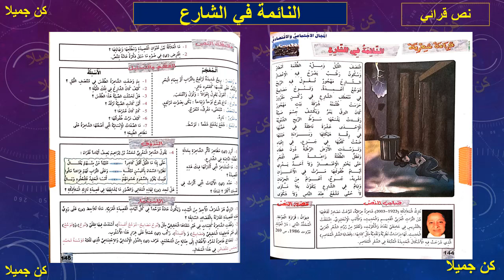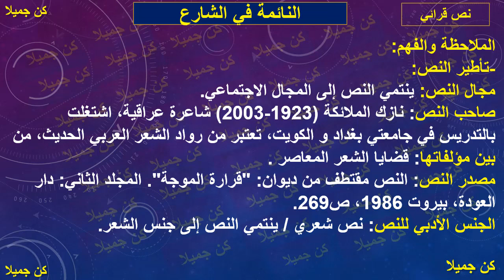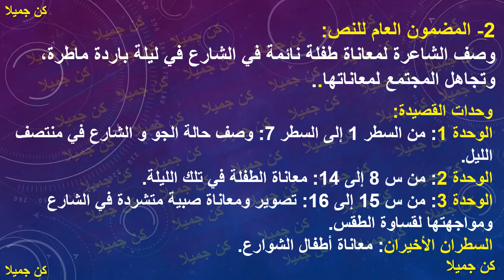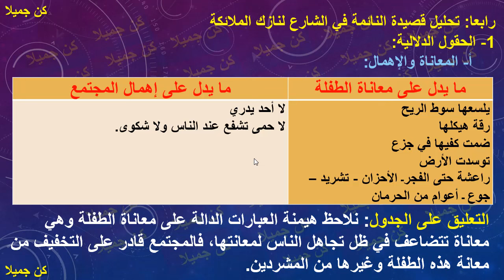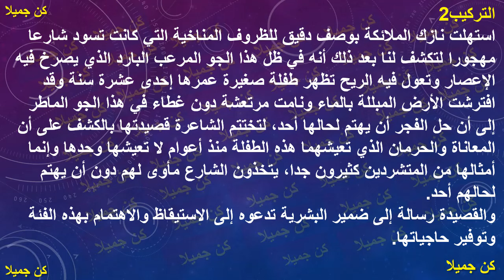النائمة في الشارع 144 و145 في رحاب اللغة العربية الثانية إعدادي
@الحياة دروس
الأولى _إعدادي
الثانية _إعدادي